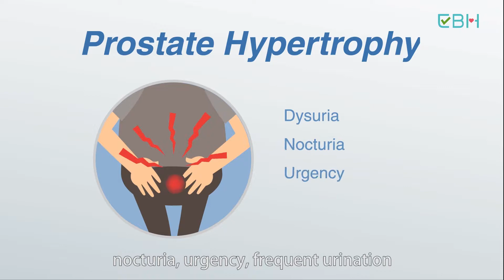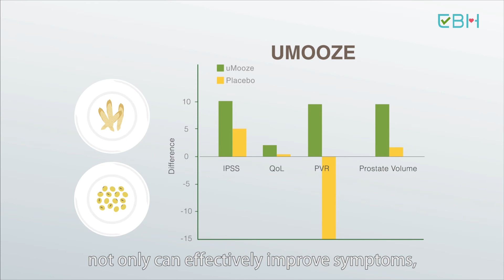BPH (English)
for better prostate health!